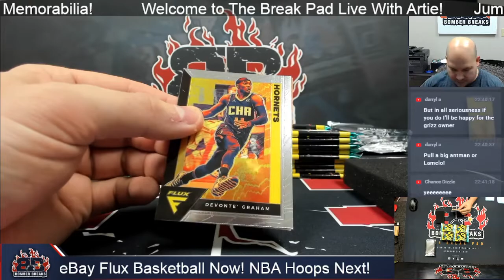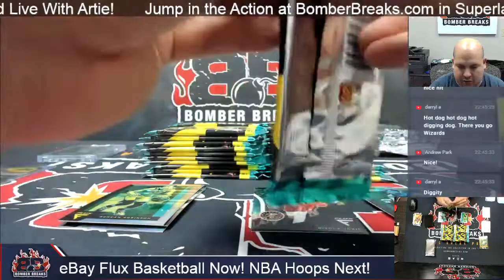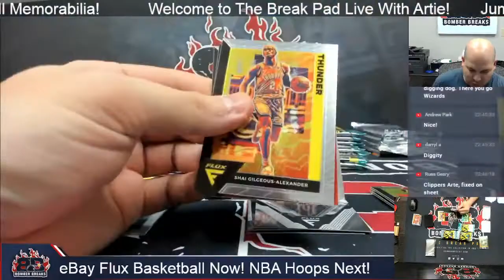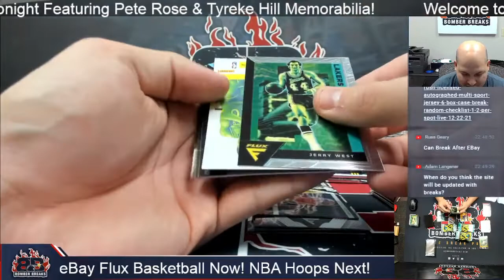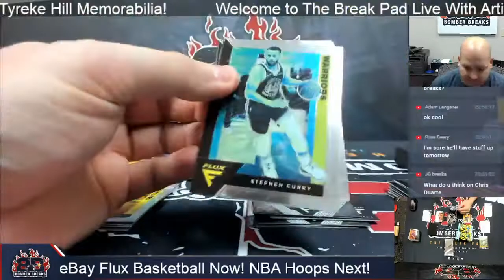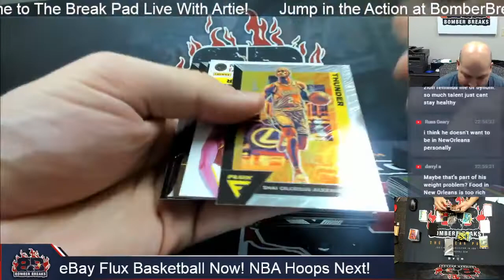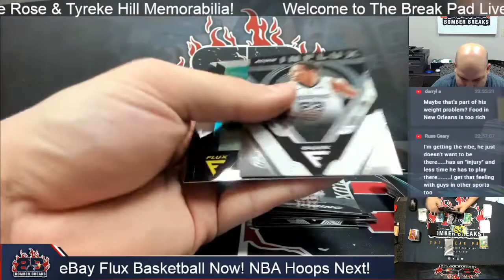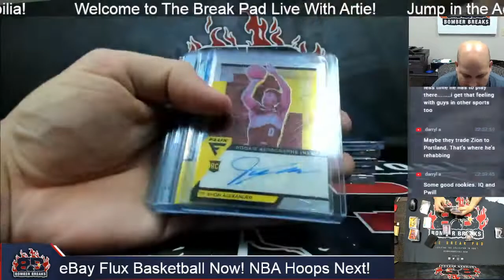eBay Monday 2020 21 Panini Flux Basketball 4 Box Break 1 17 22